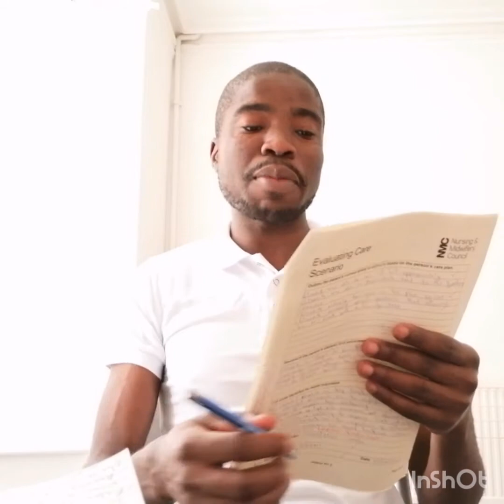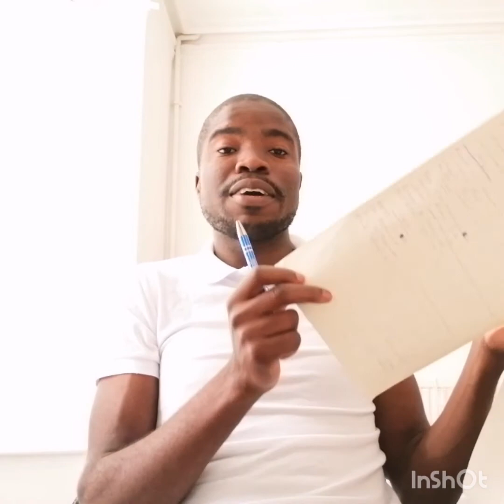of patient with Chest Infection NEWS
Breathlessness and Chest Pain